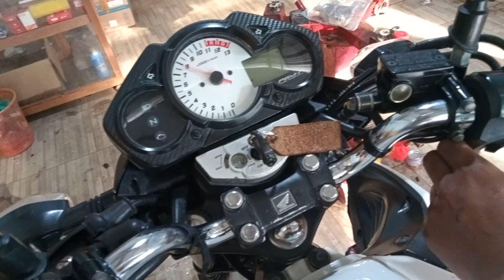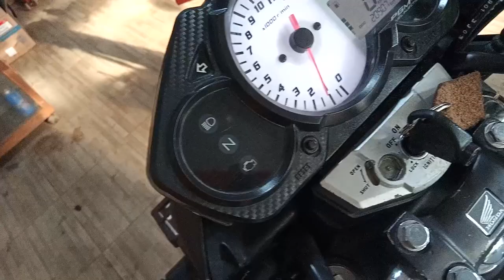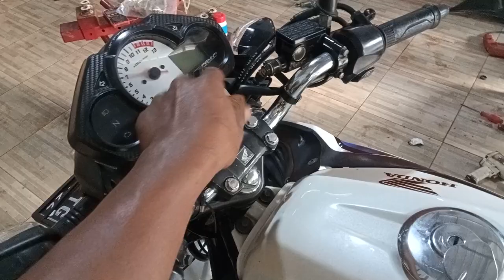Stater cb150 mati,aki baru bendik oke dinamo oke tombol oke.apa lagi masalahnya,jangan bingung 🧑‍🔧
proses perbaikan stater pada cb150fi

aki baru,relay oke,dinamo oke,tombol oke

ternyata masalahnya ada di

simak videonya